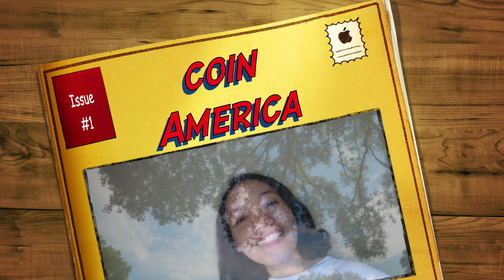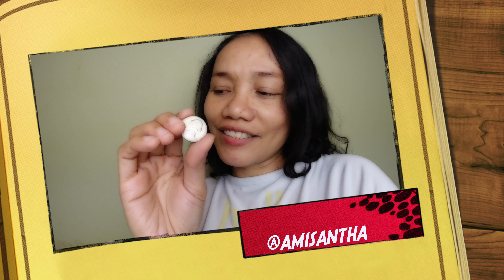coin america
Jumlah coin di Indonesia yang saya tahu sama dengan jumlah coin yang dipakai di Amerika. Jumlahnya ada 4.